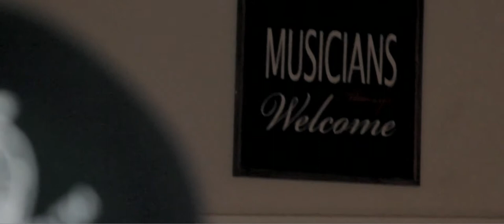Matt Sorum: Stratosphere Trailer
Matt Sorum's Fierce Joy. New album "Stratosphere".